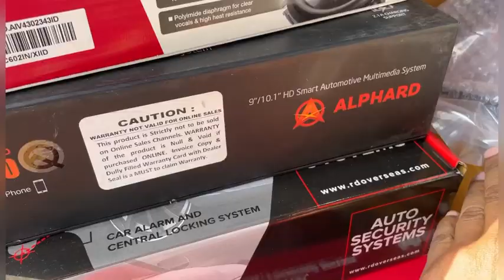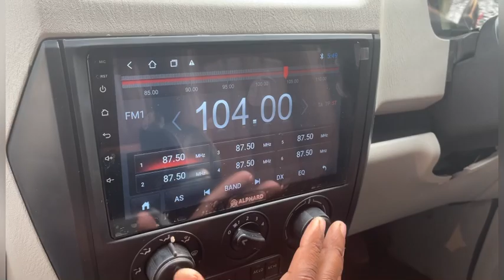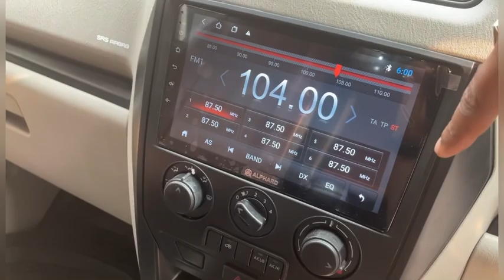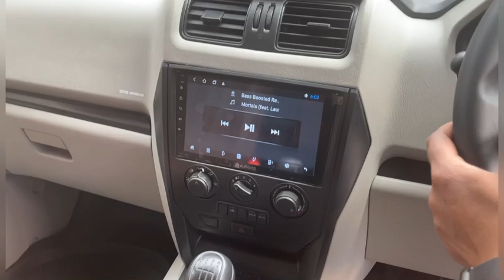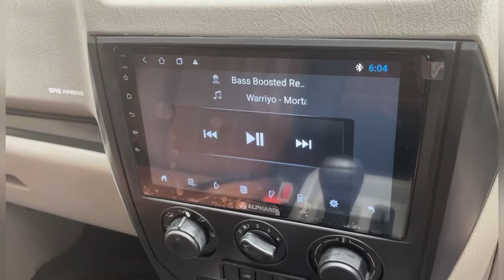scorpio 2022 S5 To Convert S11 भाईं मज़ा आ गया Modified करवा के Scorpio full modified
(CHECKOUT REELS)

PHONE NO.  :
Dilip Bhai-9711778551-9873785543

JAI AUTO ADDRESS:
10158, 10166, Abdul Aziz Rd, Block 15, WEA, Karol Bagh, New Delhi, Delhi 110005